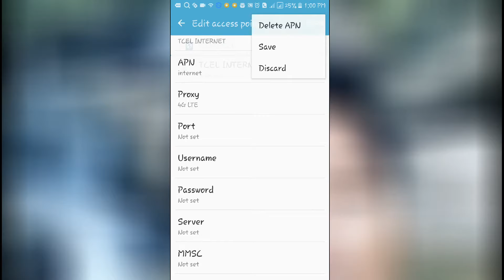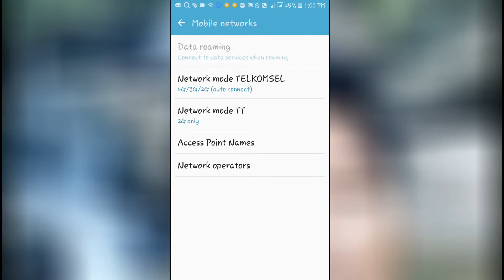INTENET 4G TENA HAKARAK HALO LAIS TAN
Iha Tutorial ba samsung sira kualker deik maibe tenki ho provider 4G d8, hakarak lais liu tan bele seting tuin ida nebe maka iha video ne rasik ... hare didiak no halo tuir ba , karik la jadi bele koment iha hau nia yotube ho hetan ajuda husi hau .
IHA TUTORIAL IDA NE OINSA ATU HALO INTERNET LAIS TAN HUSI 4G NIA .
 KOMENT KARIK LA HATENE